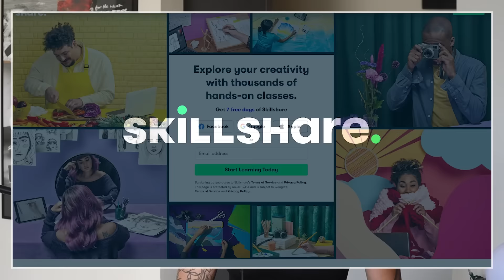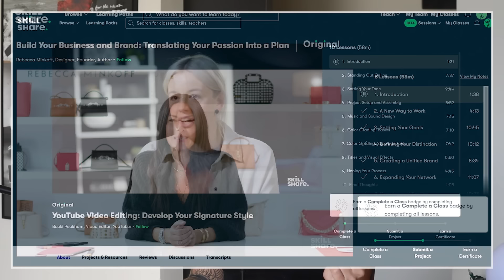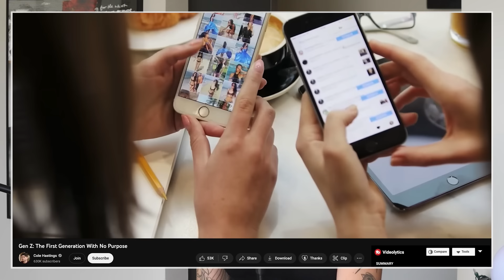Tattoo Artists are GateKeeping Hand Tattoos ??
Today we're talking about hand tattoos gatekeeping! A lot of tattoo artists are sharing their opinions online about how they wont tattoo hands as someones first tattoos ! But a lot of people want hand tattoos and they don't understand why tattoo artists are gatekeeping hand tattoos from them! Enjoy :P

0:00 Introduction
0:58 Skillshare
2:04 Hand Tattoos Gatekeeping
5:10 Why?
6:20 Tattoos Regret
8:18 Earning Tattoos
10:35 Job Stopper
11:14 Gen Z
12:25 Anthony Response
14:15 Final Thoughts

Hand Tattoos